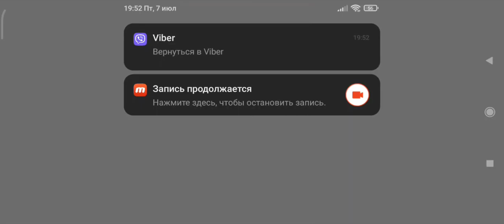Konosuba Fantastic Days. Walkthrough of New ”Adventure with this strange friend” Event. Boss Battle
I started already new walkthrough of new event in Konosuba Fantastic Days